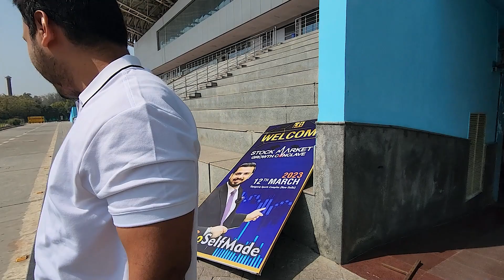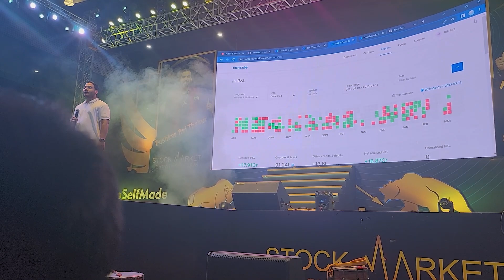Subasish Sings for Anjali at Stock Market Conclave | Vlog 39